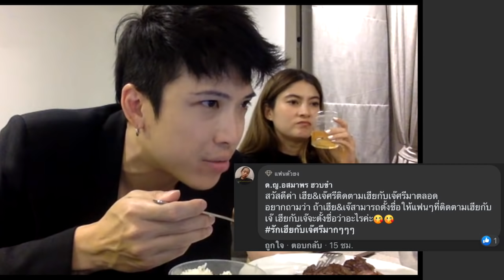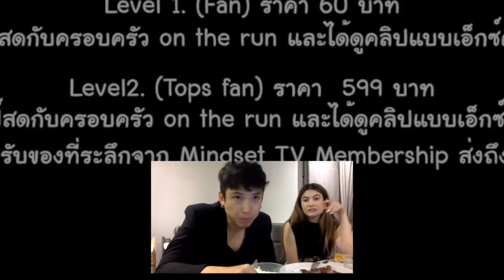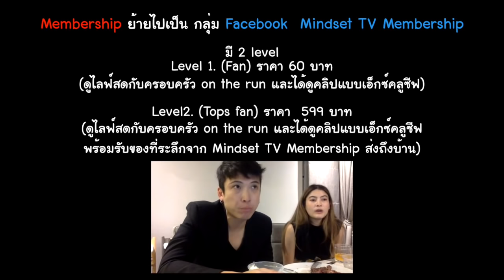ใครเป็นคนตั้งชื่อ "เซ็นทรัล" | Q&A ถามตอบกับป๊อกกี้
เดินห้างครั้งล่าสุดกันเมื่อไหร่เอ่ย??? คิดว่าทุกคนคงจะต้องไปซื้อของเข้าบ้าน ไปกินข้าวกับครอบครัวและเพื่อนๆ กันอยู่บ้าน แต่ก็มีคำถาม จากแฟนๆ ได้ถามมาหาป๊อกกี้ว่า ห้างสรรพสินค้าเซ็นทรัล ใครเป็นคนตั้งชื่อว่า "เซ็นทรัล" ???  ว่าแล้วก็ไปฟังกันให้หายคาใจจากปาก ป๊อกกี้กันเลยดีกว่าจ้าาา

***ประกาศจ้าาา***
Membership ย้ายไปกลุ่ม facebook  Mindset TV Membership
มี 2 level

Level 1. (Fan) ราคา 60 บาท/เดือน
(ดูไลฟ์สดกับครอบครัว on the run และได้ดูคลิปแบบเอ็กซ์คลูซีฟ)

Level2. (Tops Fan) ราคา  599 บาท/เดือน
 (ดูไลฟ์สดกับครอบครัว on the run และได้ดูคลิปแบบเอ็กซ์คลูซีฟ  พร้อมรับของที่ระลึกจาก Mindset TV Membership )

ช่องทางการชำระเงิน
ธนาคารไทยพานิชย์ สาขาเซ็นทรัลชิดลม
ชื่อบัญชี นายภัสสรกรณ์ จิราธิวัฒน์
หมายเลขบัญชี 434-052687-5
** แจ้งชื่อ Facebook ของท่านพร้อมส่งหลักฐานการโอนเงินมาให้เราทางLine@mindsettv เพื่อทางแอดมินจะได้ยืนยันรับเข้ากลุ่ม Membership **